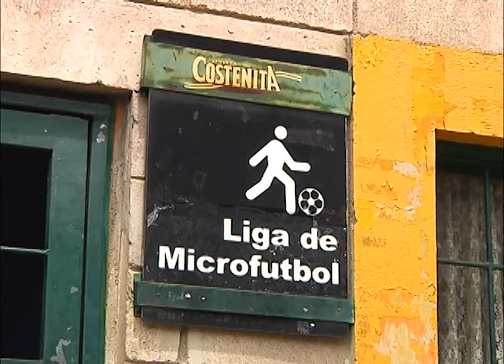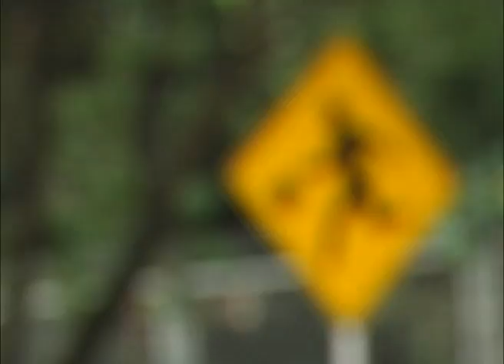Escenarios deportivos de Bucaramanga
La Contraloría de Bucaramanga emitió un control de advertencia, hace un par de meses, sobre el deplorable estado de los escenarios deportivos de alta competencia a cargo de la administración municipal. Soy Autónomo  TV se dio a la tarea de comprobar de primera mano cuál es el nivel de deterioro de estos lugares y realizó este informe especial.